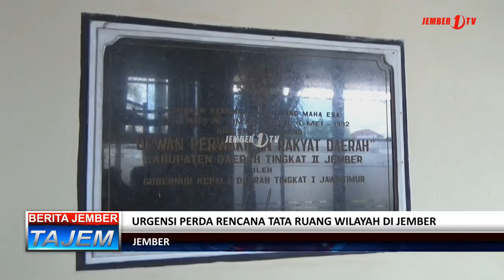Urgensi Perda Rencana Tata Ruang Wilayah Di Jember